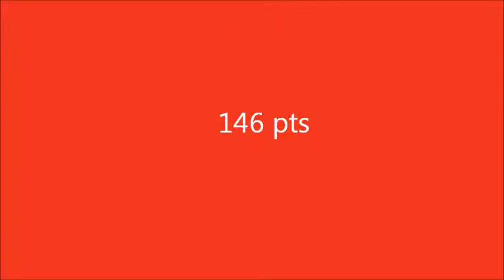NCHA 2014 Open Derby GR1, Bobbys Chisolm & Corey Holden